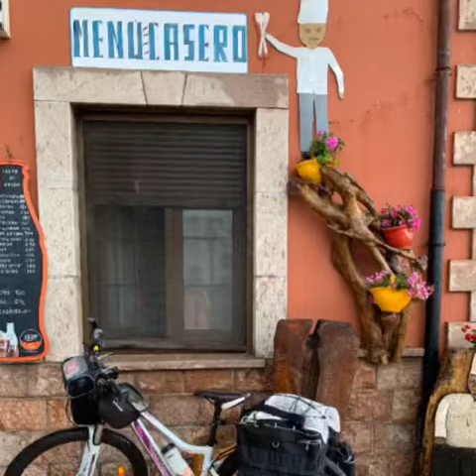Flora North Camino